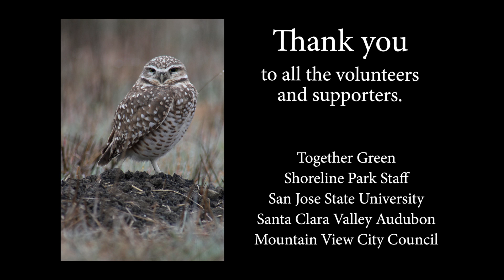SCVAS Shoreline Park Western Burrowing Owl Habitat Restoration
The Western Burrowing Owl population of Santa Clara Valley is declining rapidly. In an effort to increase the burrowing owl population, Santa Clara Valley Audubon Society and The City of Mountain View staff at Shoreline Park, are restoring Western Burrowing Owl habitat as a part of the Shoreline Park Burrowing Owl Preservation Plan. The project was partially funded by a Together Green grant and carried out by San Jose State University students and community volunteers. SCVAS hopes that more cities will follow Mountain View's lead in preserving habitat for the Burrowing Owls, which will also improve habitat for all wildlife in the valley. to learn more about supporting the owls and your local Audubon Society.